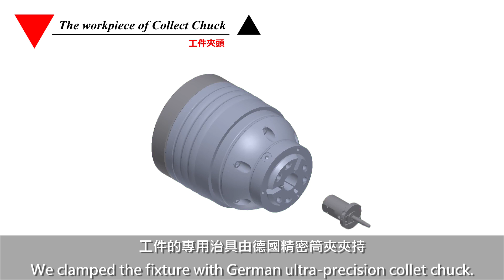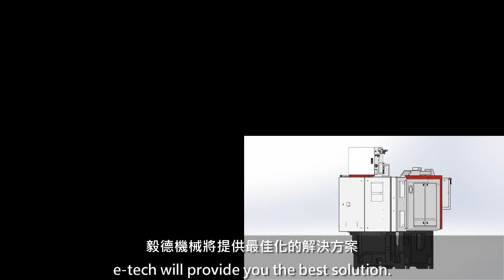Mini Genie Grinder With Automation System_One person to operate many machines｜自動化的迷你精靈 _ 一對多高效應用磨床實例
e-tech Machinery Inc.

Our goal is to allow 1 person to operate 2-3 machines, corresponding to high labor cost and labor shortage in metalworking industry.
In this case, we also planned out 3 axis joint type robot arm with swing-in mechanism for loading and a simple workpiece loader.
e-tech can accurately grind the OD and end-face and achieve high precision efficiently.